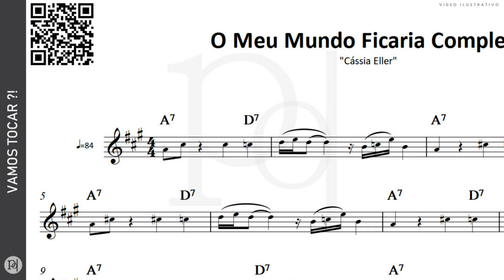O Meu Mundo Ficaria Completo ♪ Cássia Eller | Partitura